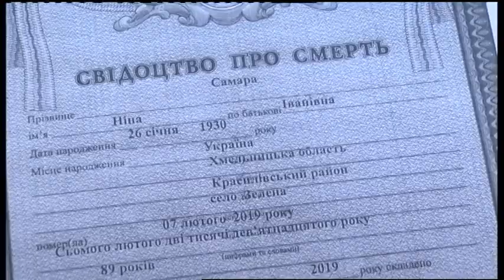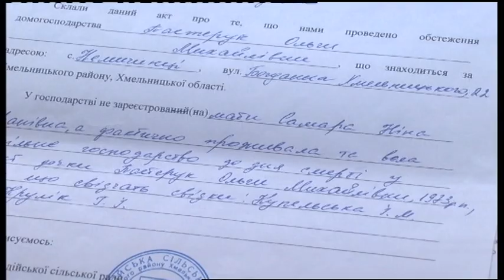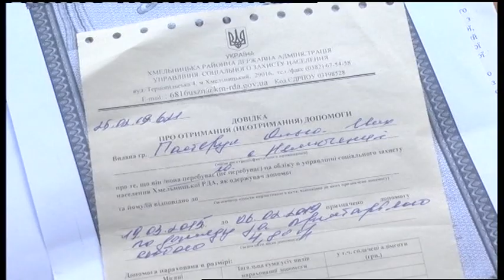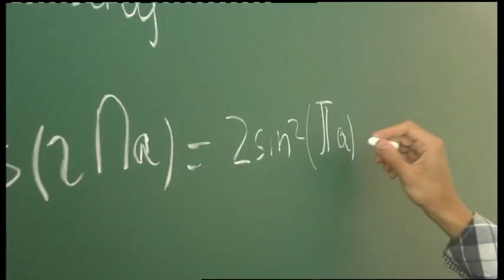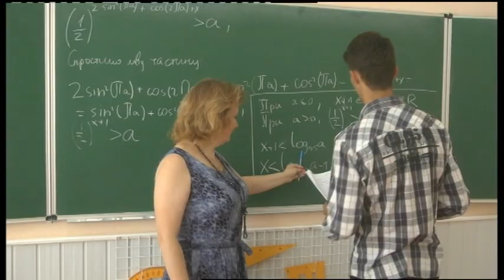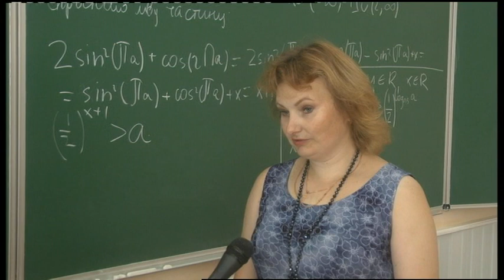22.06.2019. Новини. 19:00